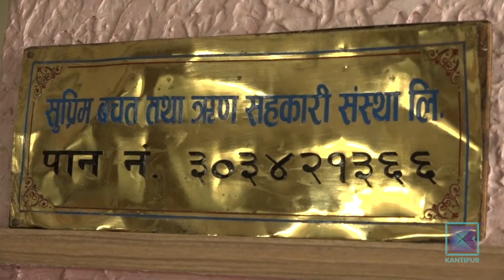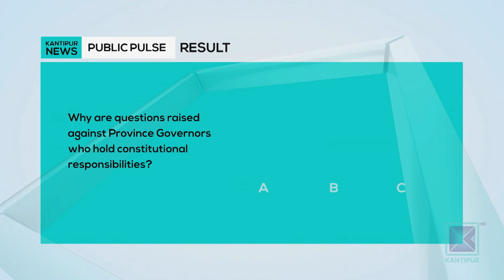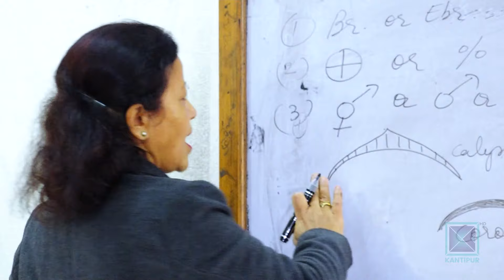Kantipur English News 10:30 PM | Full English News - 19 April 2024